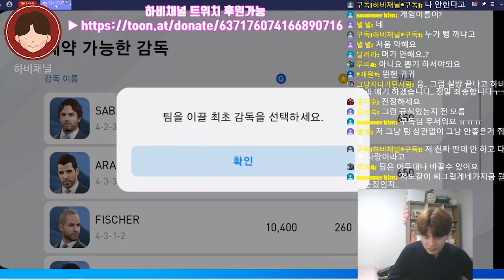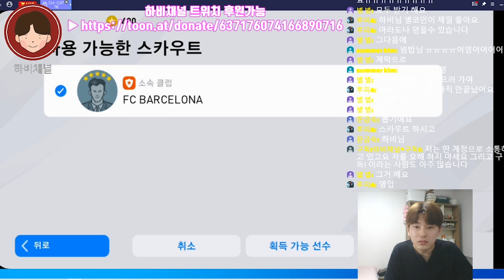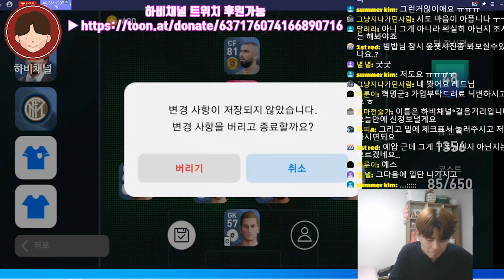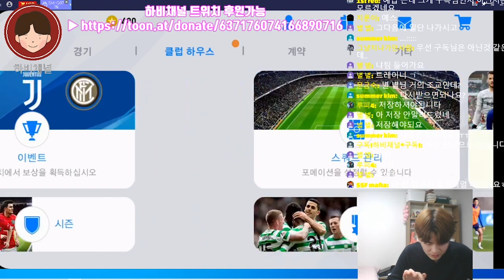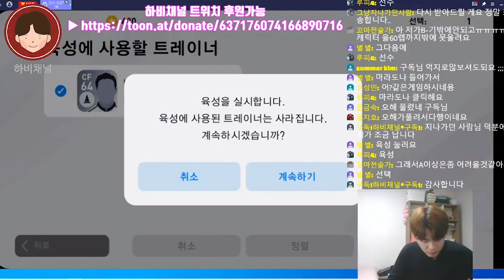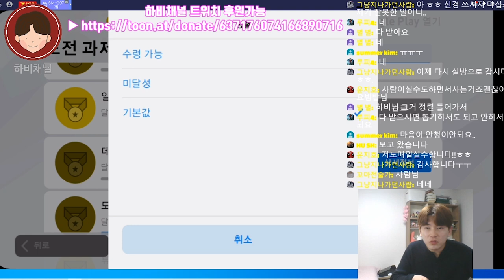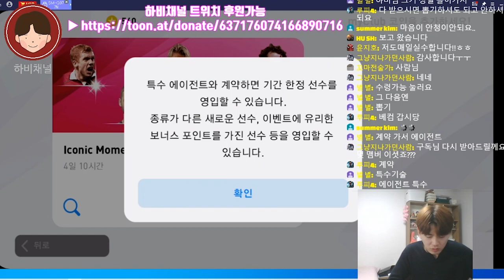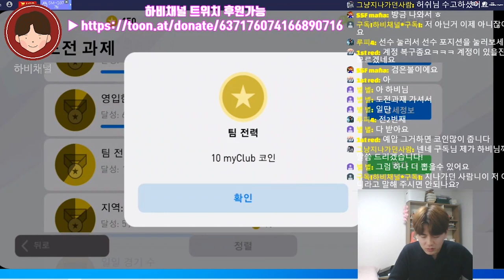위닝일레븐2020모바일(pes2020 모바일)초보자 입문하기, 꿀팁영상!/pes2020리뷰 pes2020모바일 pes2020초보 위닝2020리뷰 위닝2020모바일 모바일위닝)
★ 트위치 TWIP으로 하비채널 후원이 가능합니다!

위닝3부터 지금까지..(구) 위닝 고인물 하비의 위닝2020모바일 입문하기..
feat. 하비채널 찐가족 별별님

영상따라가시면 초기세팅하기는 아주아주 쉽습니다!
앞으로 자주해야겠는데? 해축러들 모이세요